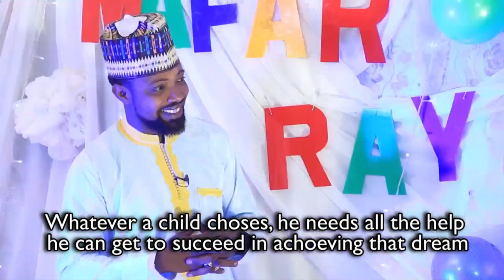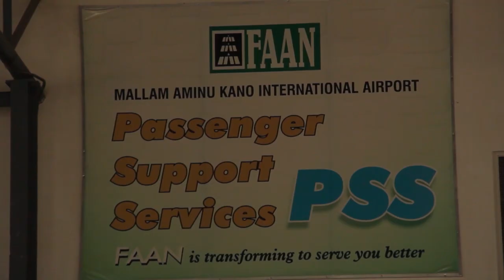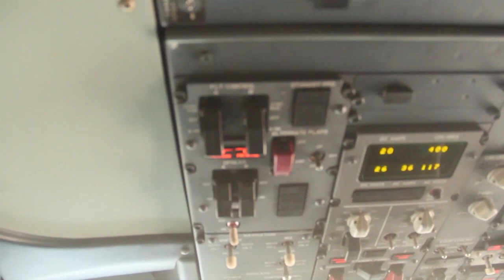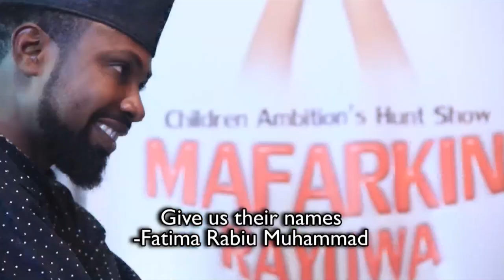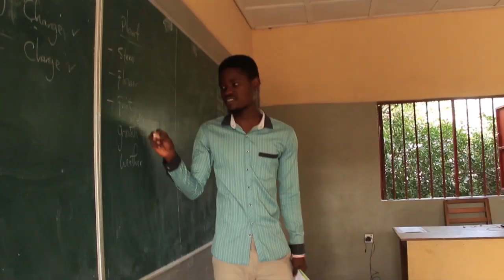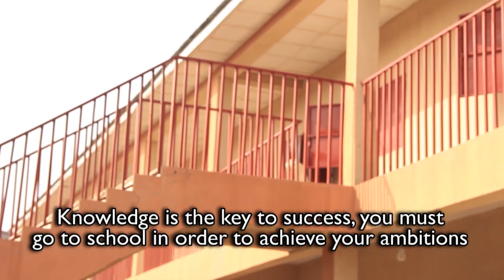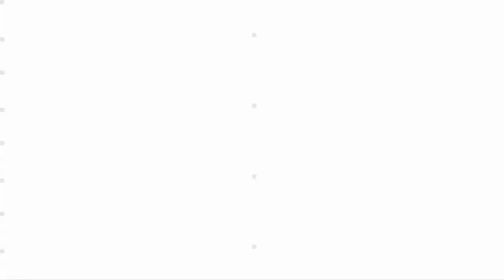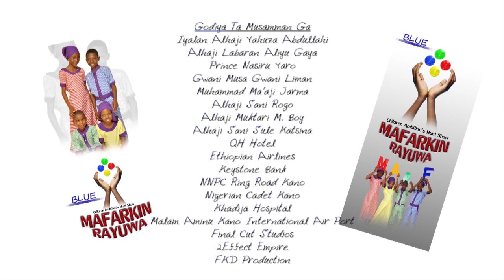MAFARKIN RAYUWA EPISODE 12